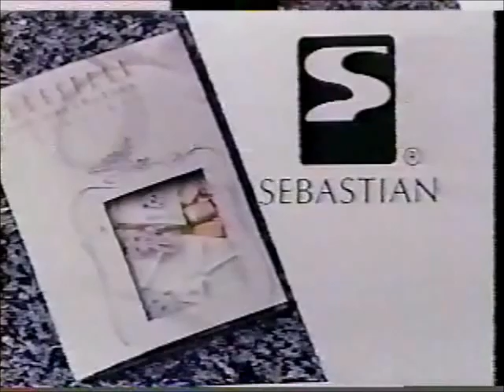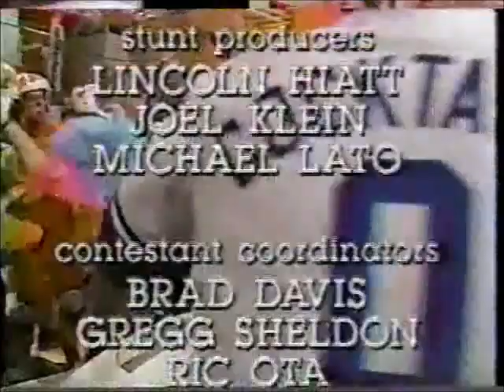College Mad House University of Illinois vs. University of Iowa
Here's a Full Episode of College Mad House.